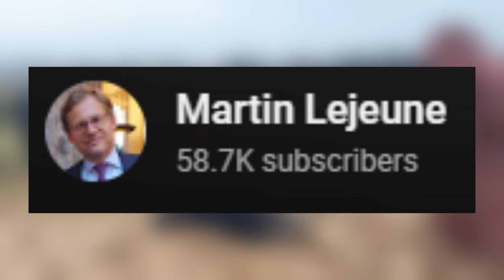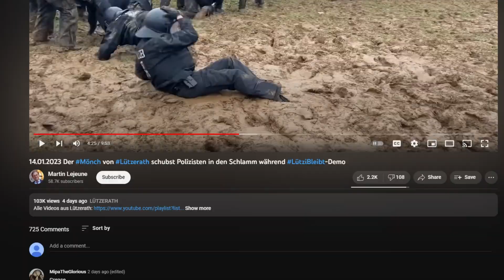German Mud Wizard Stands Up to Riot Police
German Mud Wizard at Lützerath Anti-Coal Protest, also known simply as the German Mud Wizard or the Lützerath Monk, is a viral video of a man in a brown, wizard-like robe, nicknamed the "Mud Wizard," effortlessly walking around in a thick puddle of mud at an anti-coal protest outside of Lützerath, Germany as police officers in riot gear try to help free cops who are stuck in the mud. At one point after a police officer is pulled free, the mud wizard pushes another cop into the mud after he throws his cardboard sign. The clip went viral in January 2023, inspiring fan art and memes about the mud wizard.